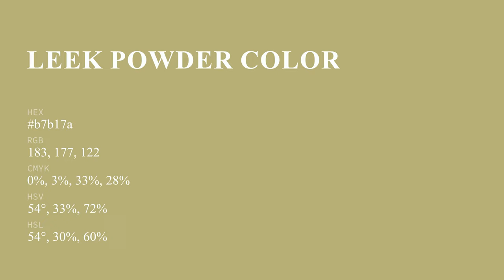Leek Powder color b7b17a hex color - Yellow color - Cool color b7b17a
What color is Leek Powder ? b7b17a hex color - Yellow color - Cool color b7b17a

Hex b7b17a Color Code is also known as Leek Powder color.

Hex b7b17a Color code in RGB color code model is created after adding 71.76% red color, 69.41% green color and 47.84% blue color.
Hex b7b17a Color code in CMYK color (process color) code model is generated after subtraction of 0% cyan, 3% magenta, 33% yellow and 28% black.